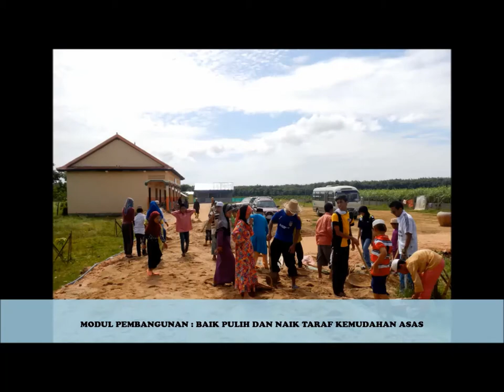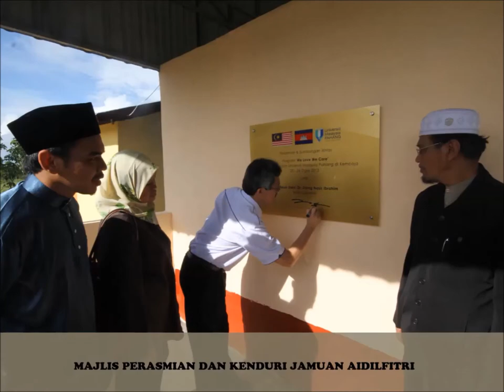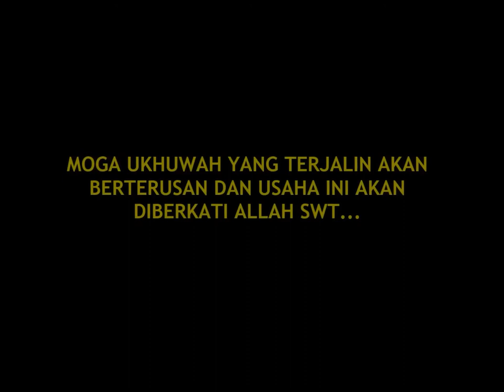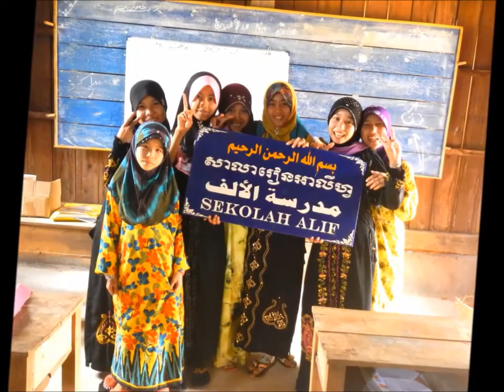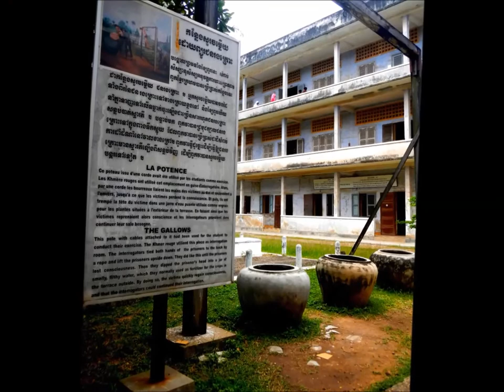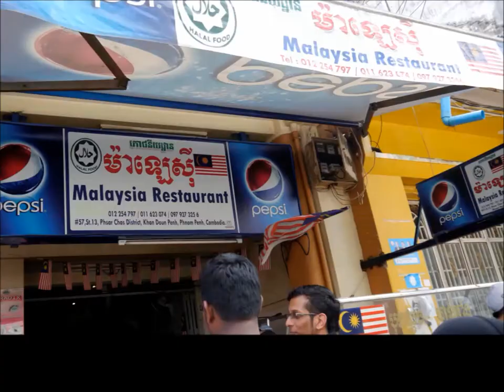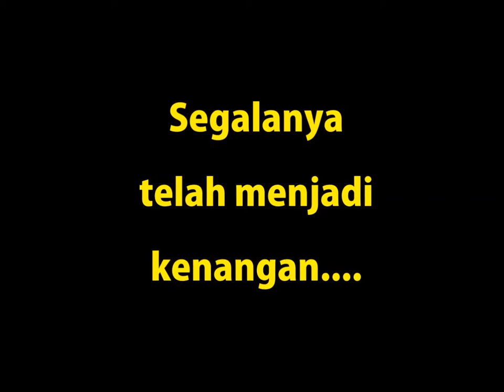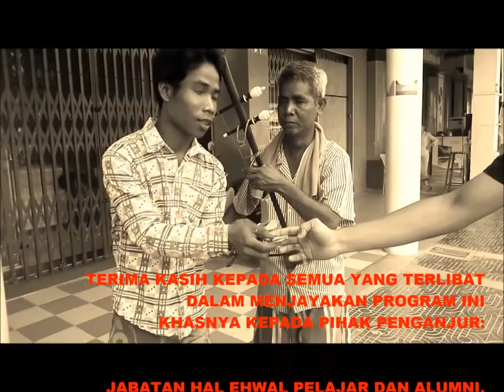"Colors of Cambodia"....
This unofficial video was a preview about our humanity program at Muslim village, Kg. Cham Province, Cambodia last August 2013.

Soundtracks :

1. "Wajah" by Jaclyn Victor
2. "Standing in the eyes of the world" by Ella
3. "Taburkan Jasa Semaikan Budi" by In-Team
4. "Made in Malaysia" by Roots and Boots
5. "Mesra Desa" by Hijjaz
6. "Tinggal Kenangan(minus one)" by Gaby
7. "Bingkisan Rindu' by Fareast

Edited by KAMALRAHMAN  using Movie Maker 2.6